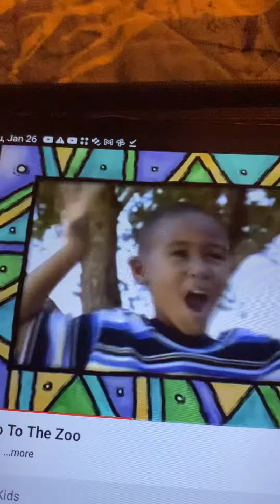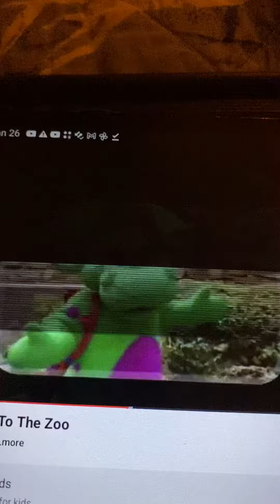Barney Let’s Go To The Zoo Lion